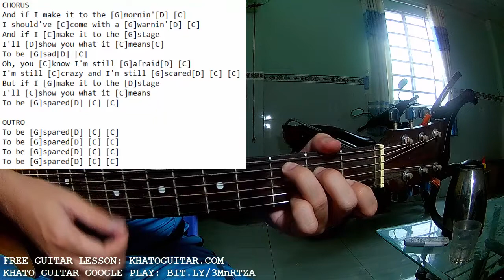Florence The Machine - Morning Elvis | Karaoke Instrumental